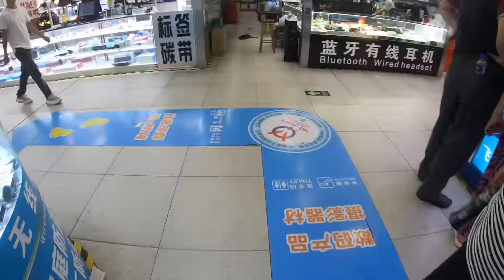짝퉁 갤럭시폴드 있나요? 충격 중국현지 로케 짝퉁 스마트폰 시장의 실태! 말방구오리지널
짝퉁 왕국이라 불리는 중국!! 과연 갤럭시폴드 혹은 아이폰11은 출시가 되었을까요? 중국 전자의 메카로 불리는 선전에 직접 찾아가봤습니다. 과연 짝퉁 스마트폰의 실태는 어떨까요? 많은 분들이 궁금해 하시기에 말방구 실험실에서 담아봤습니다.

■ 말방구 오리지널 영상은  순수 자체 콘텐츠 입니다.